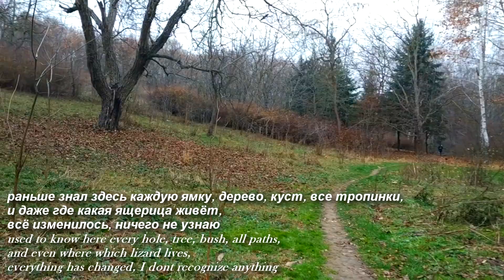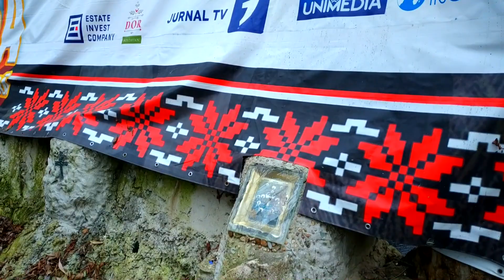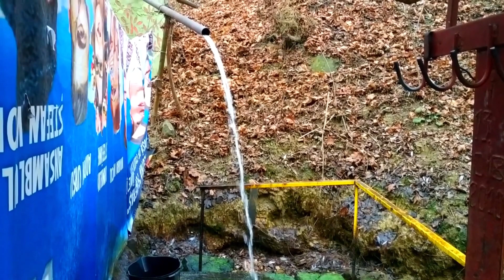Кишинев, Телецентр, овраг, Родник Тамары, Комсомольское озеро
Кишинев, Телецентр, овраг, Родник Тамары, Комсомольское озеро, 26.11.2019